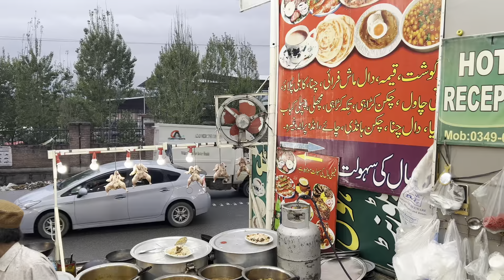Malam Jabba Swat Eid trip part 2